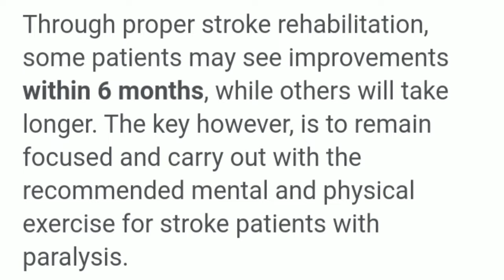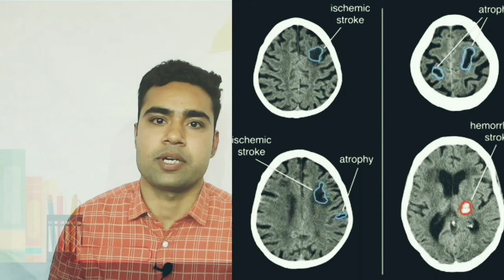लकवा कितने दिन में ठीक होता है ? || Stroke Recovery Time in Hindi || Paralysis Recovery Tips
In this video I have discussed about stroke recovery. how much time it take to recover? what should be done to recover stroke fast.

People may experience:

Muscular: difficulty walking, paralysis with weak muscles, problems with coordination, stiff muscles, overactive reflexes, or paralysis of one side of the body

Visual: blurred vision, double vision, sudden visual loss, or temporary loss of vision in one eye

Speech: difficulty speaking, slurred speech, or speech loss

Whole body: fatigue, light-headedness, or vertigo

Limbs: numbness or weakness

Sensory: pins and needles or reduced sensation of touch

Facial: muscle weakness or numbness

Also common: balance disorder, difficulty swallowing, headache, inability to understand, mental confusion, or rapid involuntary eye movement.

The most rapid recovery usually occurs during the first three to four months after a stroke, but some survivors continue to recover well into the first and second year after their stroke. Some signs point to physical therapy.

What is Stroke? Types, Causes, and Symptoms.

Comment for any questions of suggestions